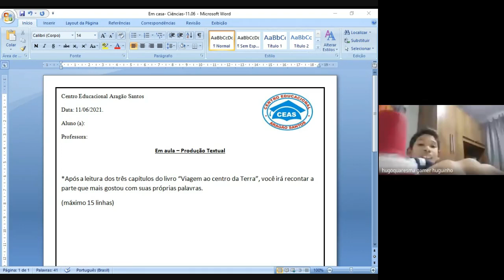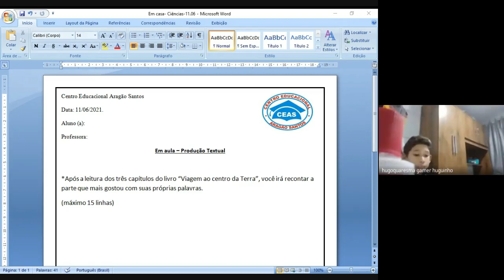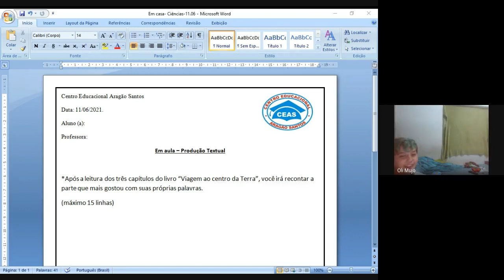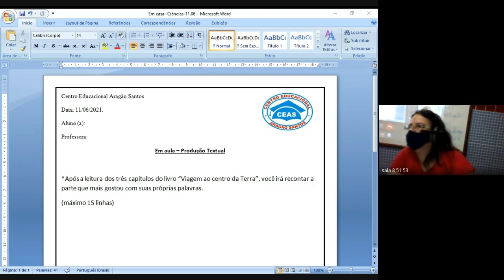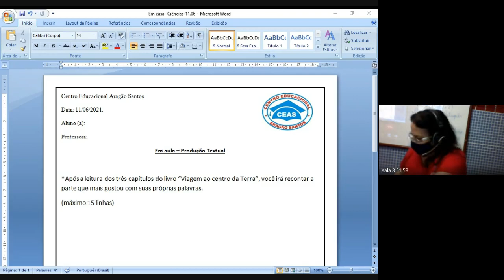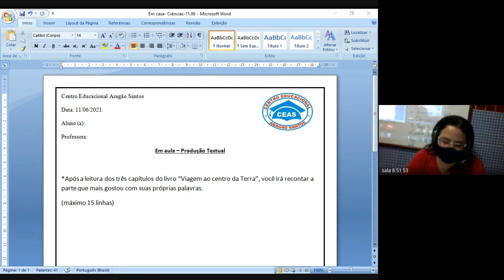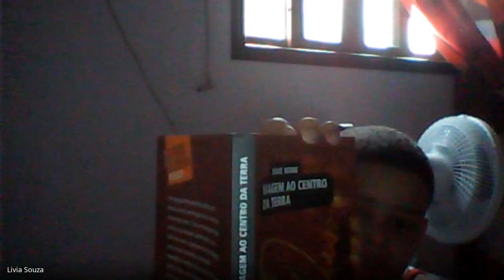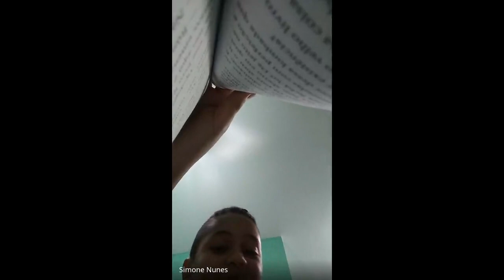5 ANO TATIANA 2